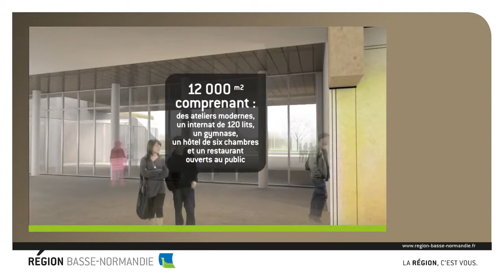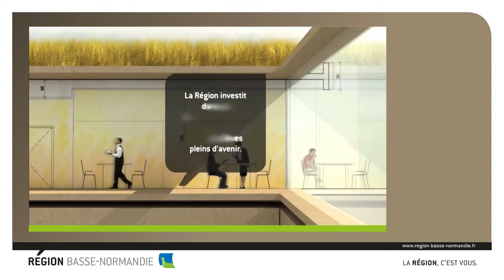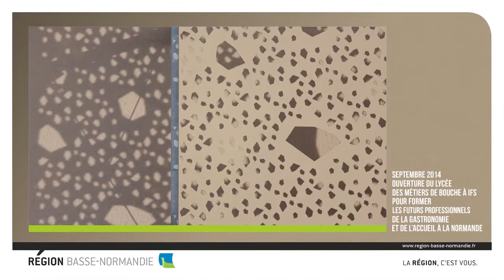PEBROK - Grands Projets - Lycée d'Ifs - Février 2014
Ouverture du lycée des métiers de bouche à Ifs en Septembre 2014. Il forme des étudiants aux métiers de l'hôtellerie, de la restauration, de la boulangerie et de la pâtisserie.

Denis Deroin, Chef des travaux du lycée hôtellier Rabelais, nous donne quelques infos.